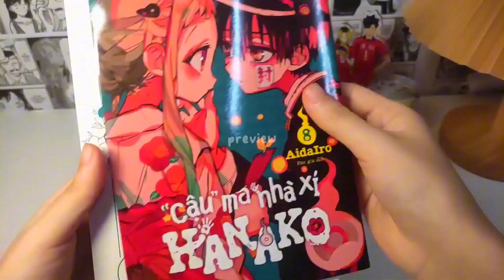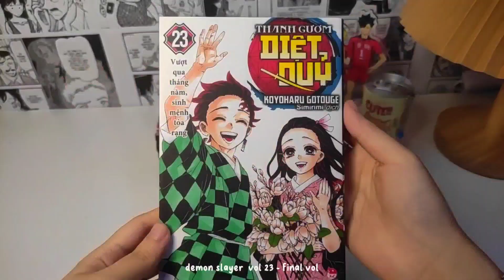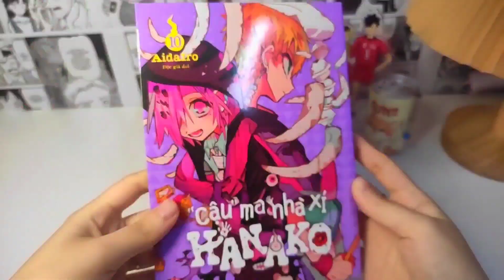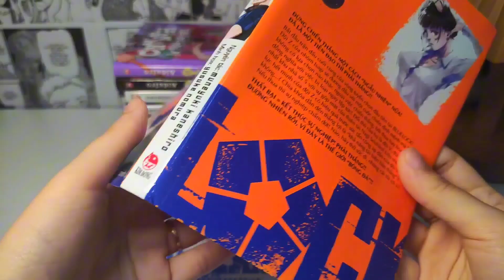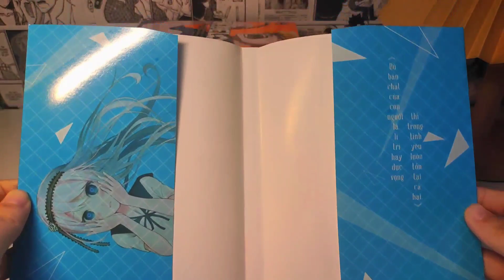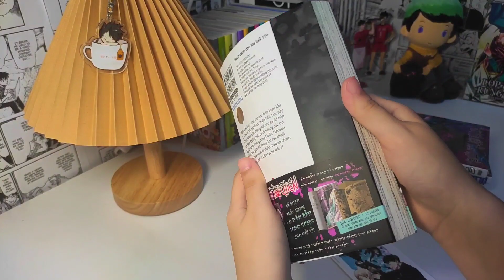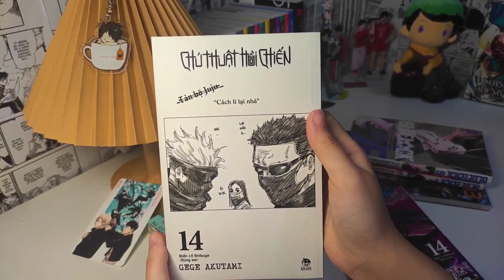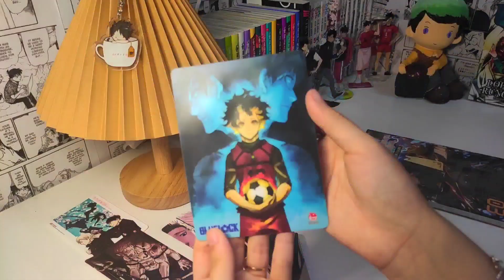diary ep. 7: unboxing manga, kimetsu no yaiba, kaguya, jjk, hanako, blue lock..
hi my love♡
☪ today manga
⇢ demon slayer
⇢ blue lock
⇢ mr. villain's day off
⇢ kaguya sama love is war
⇢ toilet-bound hanako kun
⇢ jujutsu kaisen
⇢ zekkyou gakkyuu
yueki♪

milktea with love♡ 10:10